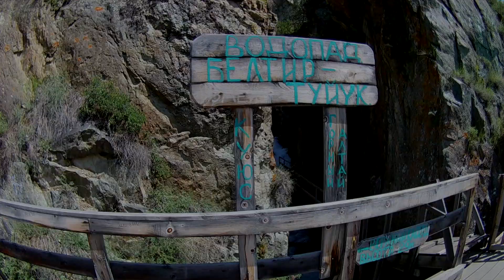Водопад "Бельтыр-Туюк. Чемальский район. Республика Алтай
Водопад Бельтертуюк (Бельтыр-туюк), памятник природы Горного Алтая, состоит из двух узких каскадов по 29 и 10 метров. Находится в 8 км от села Куюс. Более высокий каскад водопада проложил себе дорогу в скале. Из узкого ущелья поток воды попадает в небольшую чашу, над которой находится мост через речку Бельтертуюк.